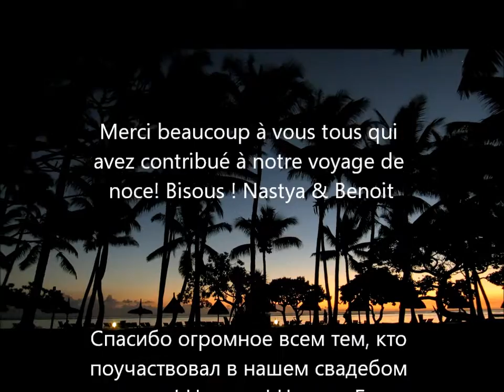Ile Maurice - MERCI